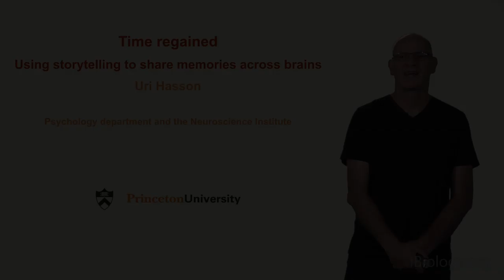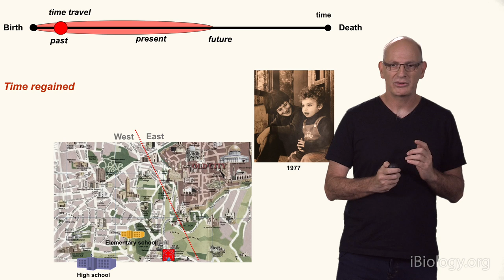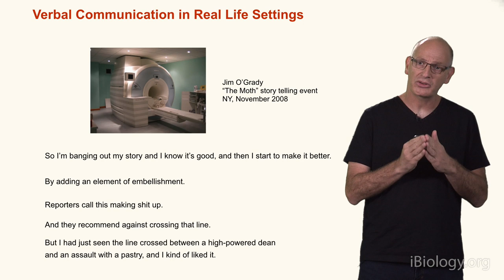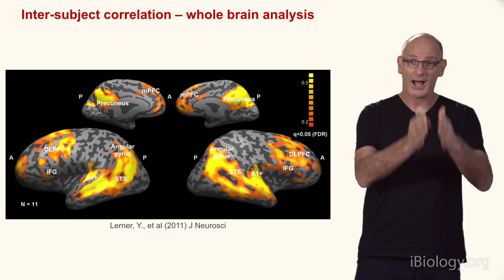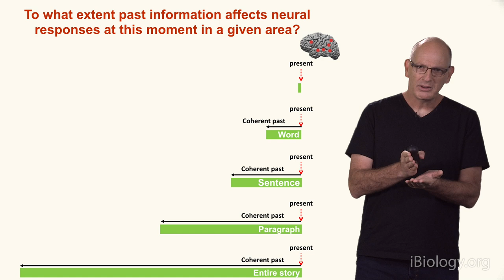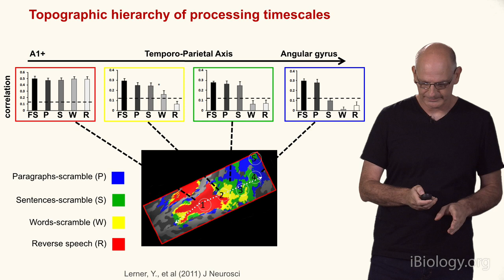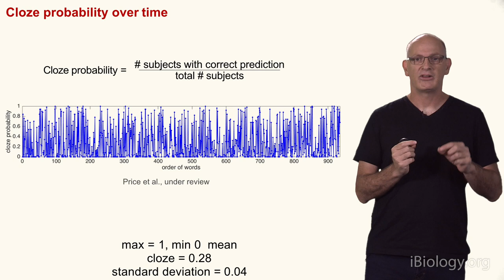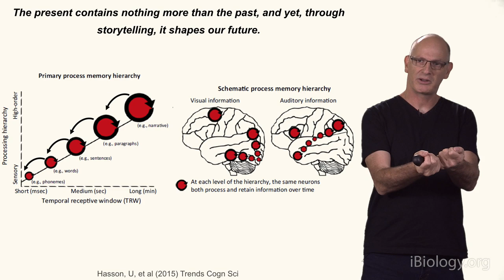Uri Hasson (Princeton) 1: How we communicate information across brains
Uri Hasson explores how brain activity is shared between listeners of the same story, and how those shared neural responses are coupled to and shaped by the neural activity in the storyteller’s brain.

How does your brain change with each story that you hear? How can storytelling shape your memories? In this talk, Dr. Uri Hasson explores how brain activity is shared between listeners of the same story, and how those shared neural responses are coupled to and shaped by the neural activity in the storyteller’s brain. In his studies, Hasson observed higher coupling between listener’s and storyteller’s neural activity as a function of the ability of the listener to understand the story. As Hasson explains, efficient communication occurs when the storyteller’s and listeners’ brain responses are coupled.

In his second part, Hasson explores how the ability of the storyteller to be coupled to and shape the neural responses of listeners, is used as a tool to share memories across brains. Furthermore, the studies reveal the tight connections between remembering and imagining and expose the ways by which the storyteller’s perspective shape the audience point of view.

Speaker Biography:
Dr. Uri Hasson is a Professor in the Department of Psychology and the Neuroscience Institute at Princeton University. He obtained his bachelors in Philosophy and Cognitive Science (1994), and his Master in Cognitive Science (1998) at the Hebrew University of Jerusalem. In 2004, Hasson completed his doctoral degree in the Neurobiology Department at the Weizmann Institute of Science in Israel under the supervision of Dr. Rafael Malach. He continued his post-doctoral training in the labs of Dr. David Heeger and Dr. Nava Rubin in the Center for Neural Science at New York University. In 2008, Hasson joined the faculty at Princeton University, where his laboratory studies the brain responses to natural, real-life events. In particular, he’s interested in understanding how communication through storytelling can affect human cognition.